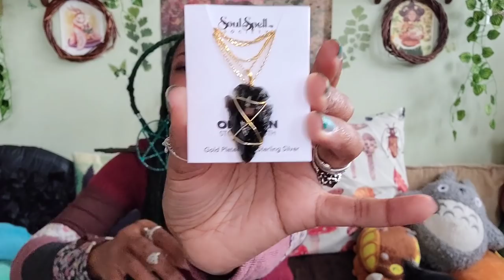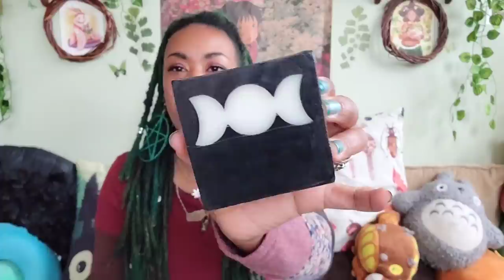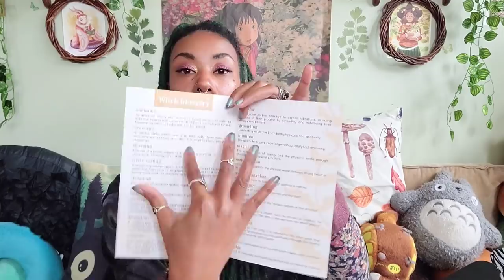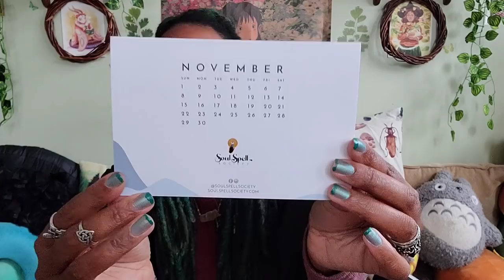New AMAZING Beginner Witches' Subscription Box Unboxing!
I am IN LOVE. As you will see in this video, Soul Spell Society has sent this box my way to share either all of you and really love it! Its full of awesome tools that are perfect for the start of your journey.

Follow @soulspellsociety for updates!

Cosmic Whatever Jewelry

Spread love 🌿